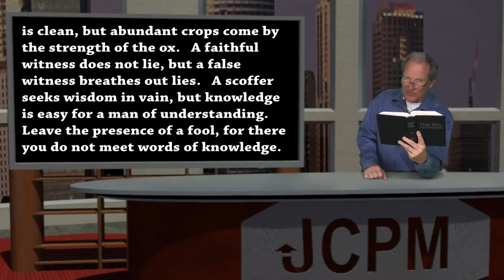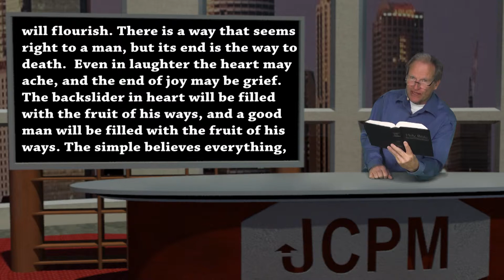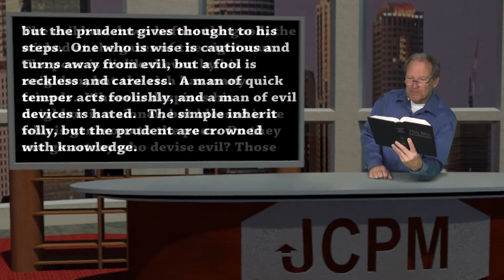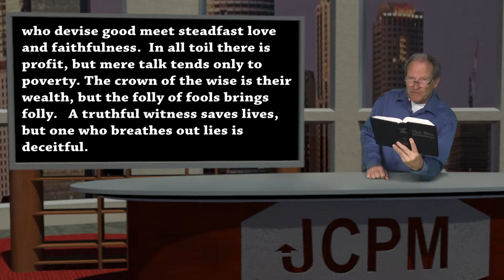Proverbs 14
A reading of Proverbs 14 with commentary.  Come join me for a closer walk with Jesus.